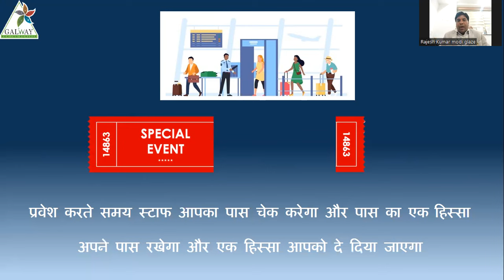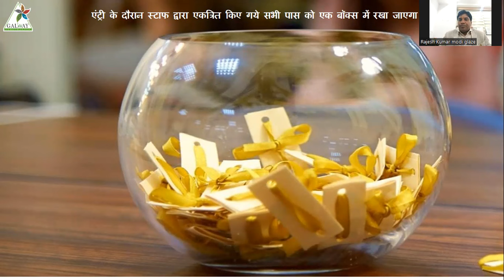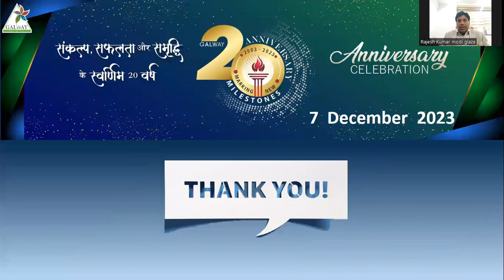|| Delhi Event Lucky Draw Offer ||